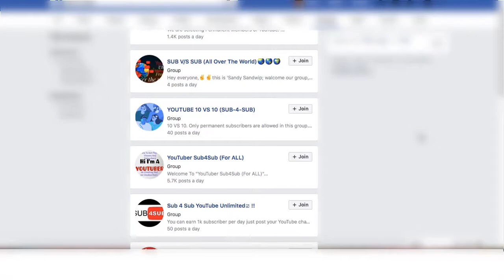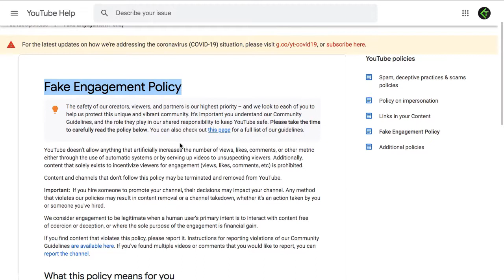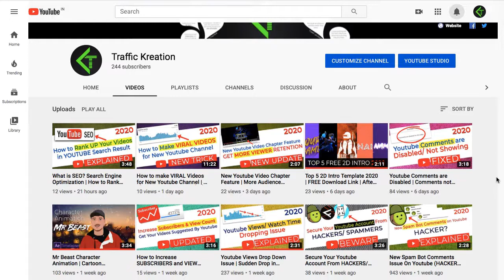Sub vs Sub | Is it GOOD or BAD for your Youtube Channel | Truth behind Sub for Sub - REALITY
A lot of you might have heard that there are groups, pages and communities where this SUB vs SUB is practices which ask you to Subscribe their channel and they Subscribe you back! But is it good or bad for your channel? What happens to these users channel? This video has all the answers!
Hello guys and welcome to Traffic Kreation! This video will make a very important announcement “……” “What Just Happened?” If you are still wondering then let me you that this is what todays video is all about! A lot of you might have heard that there are groups, pages and communities where this SUB vs SUB is practices which ask you to Subscribe their channel and they Subscribe you back or you subscribe their channel and they provide you with links of other subscribers who participate in Sub vs Sub. You can also find such activities in the comment section of some very popular Youtube channels who have large number of subscribers and viewers.

But now let me welcome you to the harsh reality of Youtube! Youtube algorithm is designed in such a way that it was well prepared for all such activities. For example - You might have noticed that some nice comments also make it to your spam comment section. Have you ever wondered why? Youtube algorithm functions in such a way that any repetitive activity is considered as spam. And not to forget that you might be getting your subscribers from Sub vs Sub but my friend what about 4000 public watch hours?

Youtube has made clear that it does not allow any artificial activity in its “Fake Engagement Policy”. For more information you can check the link provided in the description below. Youtube registers the ID of any such user who participate in these activities and sends them warning for violating the comment guidelines but if the channel get 3 strikes then that channel will ultimately be terminated by youtube.

If you are a New Youtube Creator and you want to increase your subscribers go for a quality content and automatically you will gain those subscribers. Traffic Kreation would suggest to look out for your watch time rather than going after subscribers. Sub vs Sub might get you subscribers but in the long run for your channel there won’t be any viewers to fulfil the 4000 public watch hours for your channel!

Hope this video has helped you out understand more clearly that Sub vs Sub is nothing but a waste of time which is considered spam by Youtube Community Guidelines. Run after your watch time by making good content, quality content, and you will get your 1000 subscribers or even more by the time you have completed 4000 public watch hours.